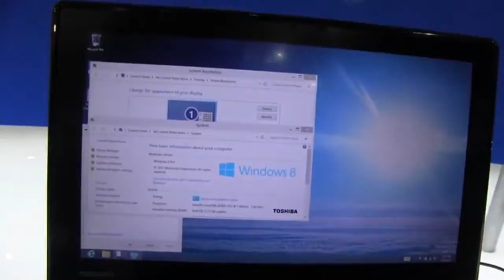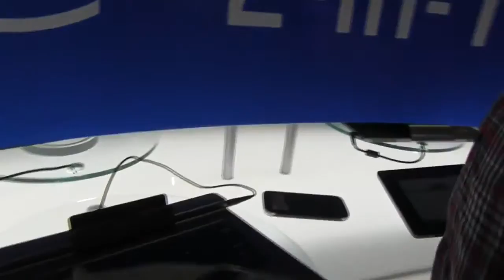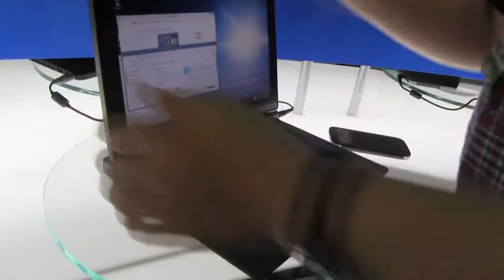ドイツ語5 オン東芝ZT10ハイブリッドハスウェルUltrabookのハンズ[ドイツ -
オン東芝ZT10ハイブリッドUltrabookのハンズ -  http // - ヴィーschauen UNSダス東芝ZT10 13.3インチUltrabookのハイブリッドも、ウェルチアウフDEMインテルハ­スウェルProzessor、ファンデ4世代·デア·コアIプラットホームbasi­ertウントMITのアイネム1080ディスプレイausgestattetのイスト­